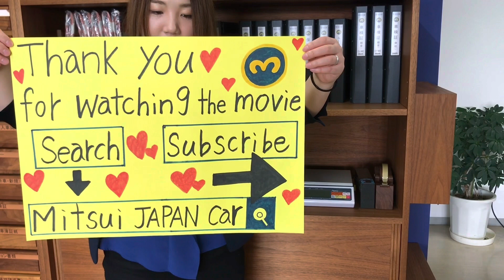Sold out 1994 Subaru sambar van KV3-131154 ↓ Please Inquiry the Mitsui co.,ltd website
1994 SUBARU SAMBAR VAN
Classic model
Very clean vehicle
A/C
Genuine low mileage 69300km
Automatic transmission